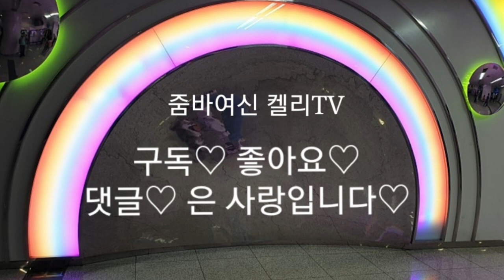추석특집! 가족줌바! 추석음식 칼로리를 다 태워버릴 줌바댄스가 온다!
추석연휴, 가족분들과 행복한 명절 보내고 계신가요?
맛있게 먹은 추석음식, 줌바댄스 추면서 다 태워보세요!

줌바댄스 하나로 온 가족이 행복해지는 시간 !
모두의 가정에 웃음꽃이 만개하길 바랍니다.

9월 25일 출간될 저의 개인저서 '줌바댄스가 온다'
교보문고, 알라딘, 예스 24시 인터넷 사이트에서 예약구매 하실 수 있습니다. 여러분의 많은 관심과 사랑을 부탁드리겠습니다^^